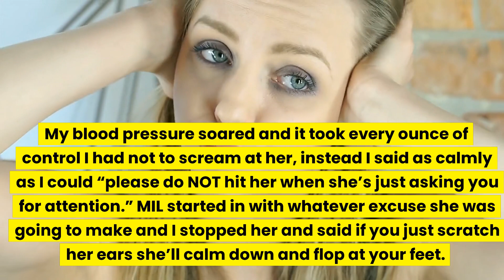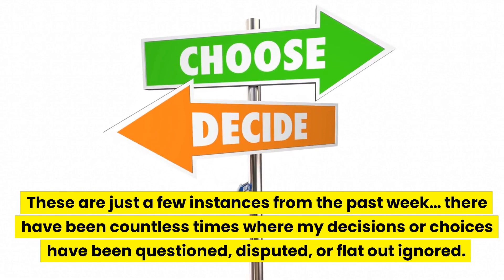Reddit Stories: mother-in-law from hell: Disrespected in my own home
Categories:
In law's, Mother in law, My sister in law, Brother in law, Reddit stories,
marriage stories, Aita, Aita update, reddit Aita, reddit family, reddit relationships,
reddit stories, relationship advice, story time,
family stories, divorce story, real story, cheating, revenge, reddit husband,
reddit cheating stories, surviving infidelity